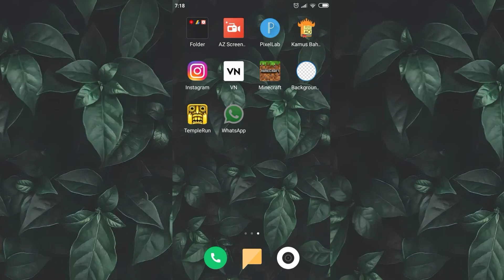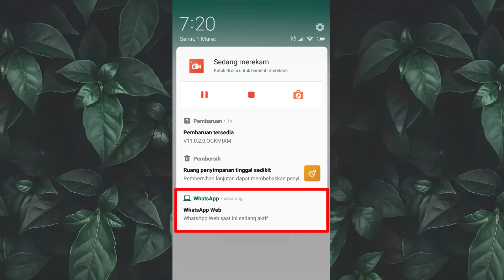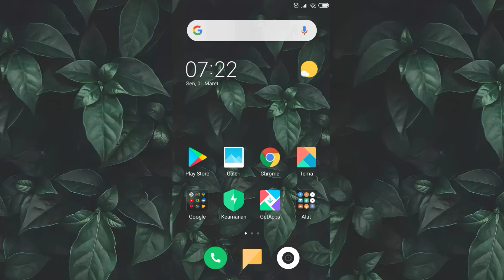Caranya Kita Tau Kalo Wa Kita Disadap Sama Orang Lain | Tutorial WhatsApp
"SALAM DAP"